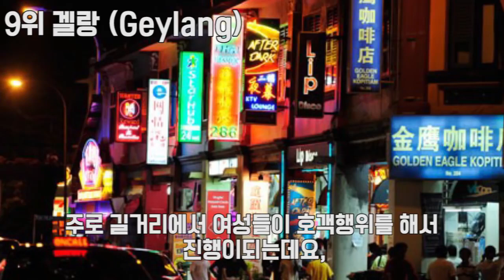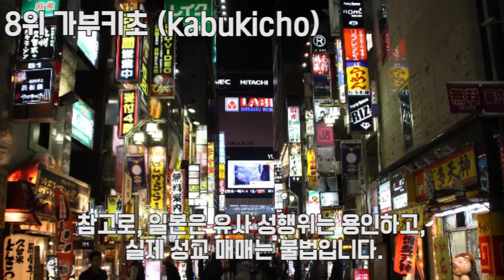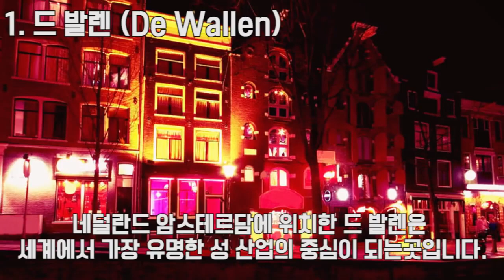세계 10대 홍등가사창가